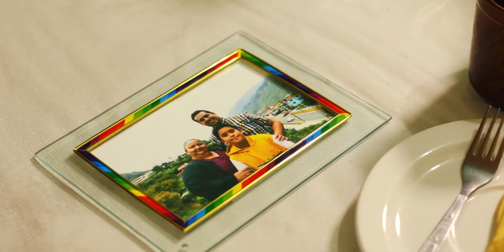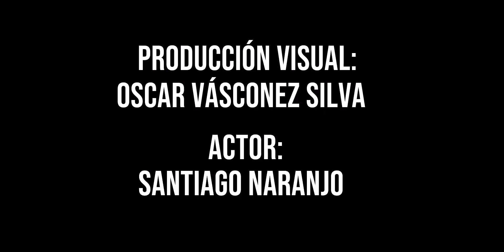INSTRUMENTO DE DIOS - Génesis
Instrumento de Dios es el tema que dio nombre a nuestro Disco Génesis, debido a que fue el primer tema compuesto por FDD hace 11 años.

El tema trata sobre el cambio que produce en tu vida un encuentro con Dios.

Vivía sin saber que es el amor,
en la ilusión, en la traición
Viví con un vacío en mi corazón,
hasta que, encontré tu amor
Y una noche tú estabas allí,
y pude sentir, tu bendición
Dijiste levántate, ven a mí,
tus pasos seguí, la paz conseguí,
y ahora vives en mi.

Y hoy me refugio entre tus brazos,
para así ya no tener
de quien temer.

Y con tu luz en mi alma
puedo hacer maravillas
en tu nombre Señor
Puedo al enfermo sanar,
puedo al triste ayudar,
puedo a mi madre besar.
con tu esencia en mi vida
voy a transformar
todo el odio en amor
En tus brazos estoy.

Tu gracia envolvió todo mi ser,
hombre nuevo soy,
por el poder de tu amor
Glorias y alabanzas doy a ti,
mi redentor, mi salvador,
tu mi Señor.

de quien temer.

Y hoy que conozco tu amor,
no voy a mentir,
no quiero alejarme de ti
Tus pasos yo quiero seguir,
ser tu servidor,
ser un instrumento de Dios
De la tierra quitar el dolor,
borrar el temor,
luchar por un mundo mejor
Dame fuerzas Señor.

Derrama tu espíritu en mi Señor,
a cambio te doy, mi corazón
Yo quiero regalarte todo lo que soy,
gracias Señor por tu calor.

En tus brazos me encuentro Señor,
tu siervo yo soy,
A donde tú quieras yo voy
En mi vida ya reina el amor,
voy a alzar mi voz,
y a cantarte lo alegre que estoy
Tu bondad permanece en mí ser,
en tu reino estaré,
y soldado tuyo seré
Por siempre Señor
De tu lado yo voy…